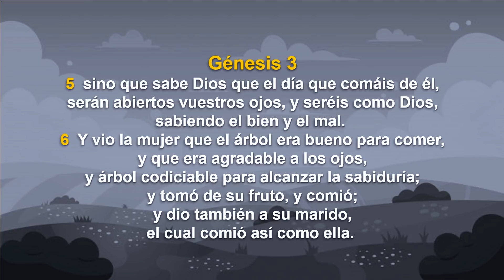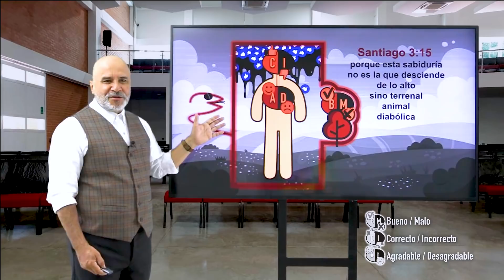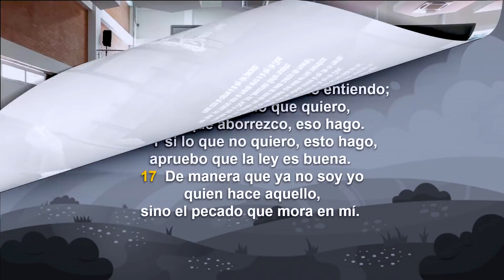📽 "EL EVANGELIO DE CRISTO" @elpastorcaballero. | PREDICAS CRISTIANAS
Construyamos un concepto completo con las piezas que hemos estado tomando del libro del Génesis, para comprender con mayor claridad de lo que en verdad se trata el Evangelio.